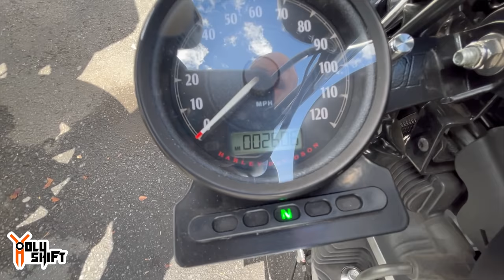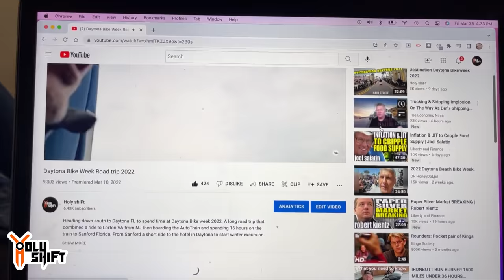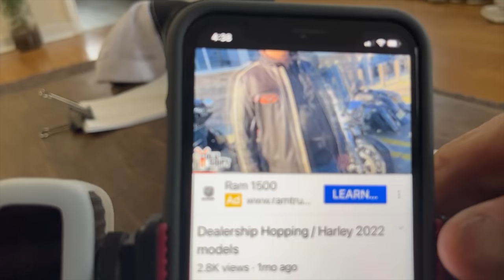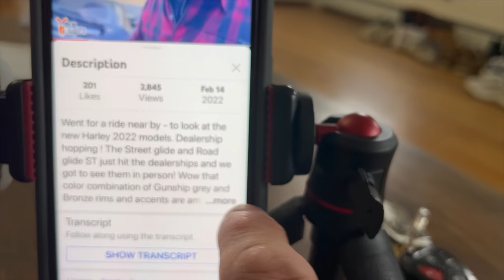Must Sell The Bike !!!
Should I keep BlackBird or trade it in for the new Low Rider ST?
I take you through the reasons why I should keep or trade in my the 2020 EGS when I buy the new 2022 Low rider ST. I'll also give you a crash course on how to find the links down by the description section.

Bike set-up
The lights I changed on the Harley Electra Glide :